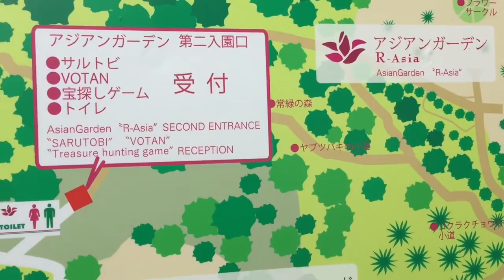http//94 吉田『さんぽ』あなた「クドウ」って言うのね！